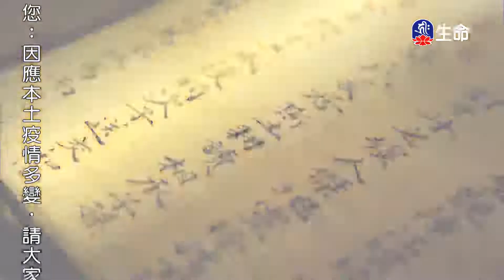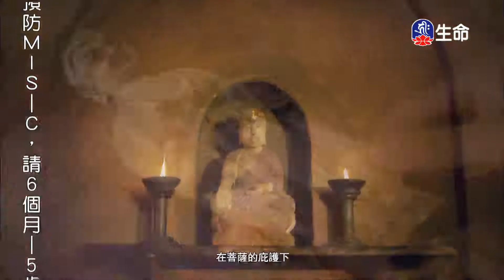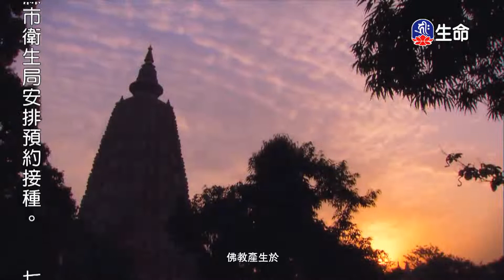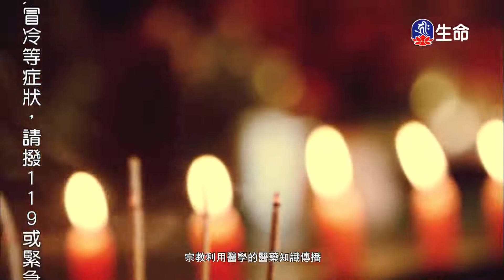佛國記-法顯西行_佛國記-法顯西行(1)-1_(lifetv_20220805_14:00)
佛國記-法顯西行_佛國記-法顯西行(1)。